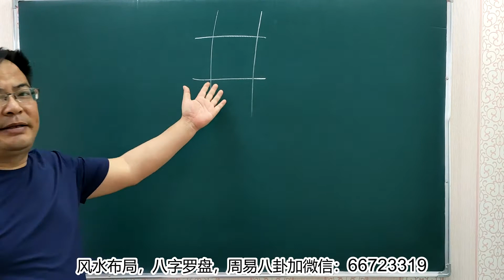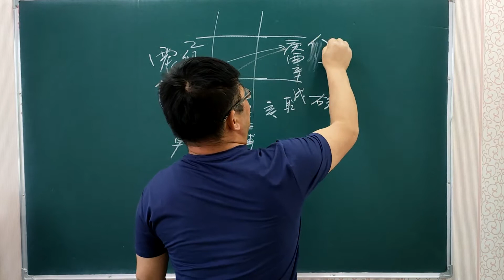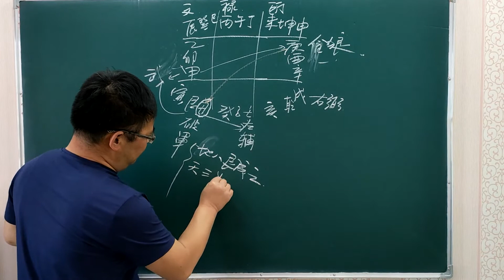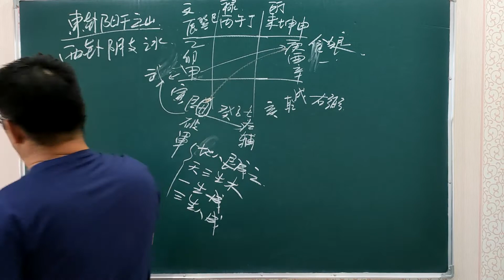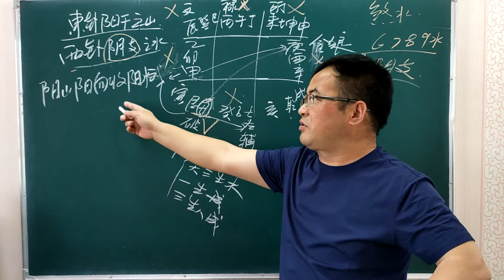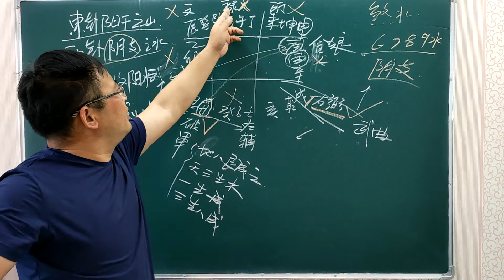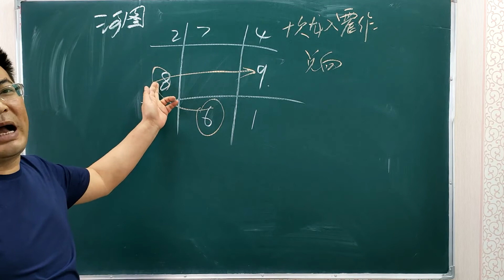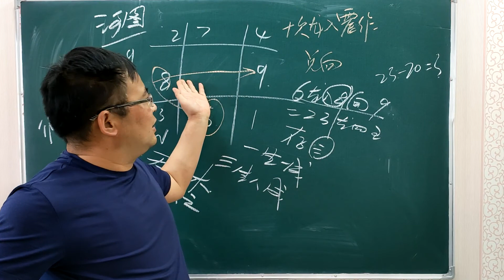三元风水指明35课 甲山庚向挨星法及催官水法